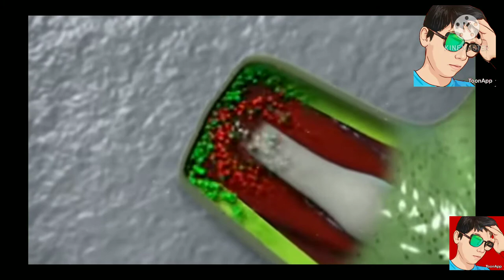SCP - 682 Hard To Destory Reptile | In bengali